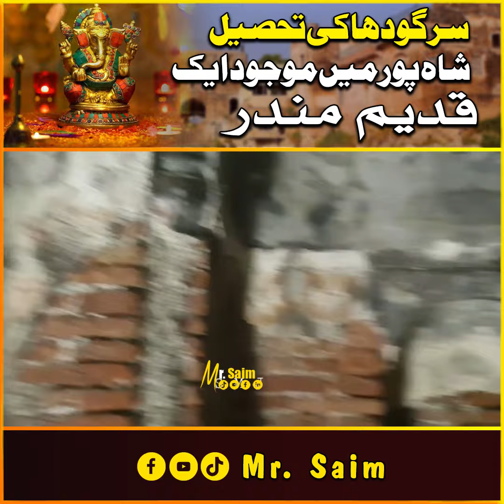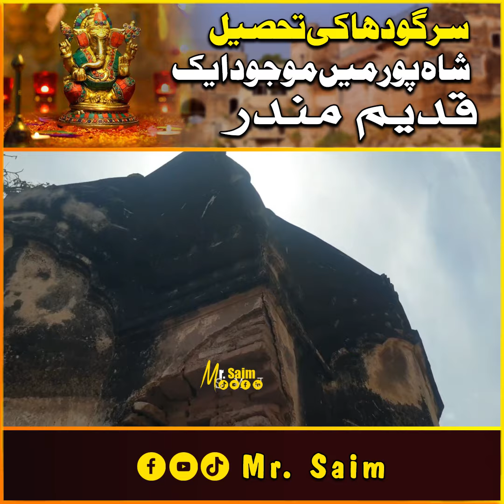Shahpur Sargodaha Me Qadeem Mandar || Old Mandar in Shahpur Sargodha Pakistan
Welcome to our fascinating journey to "Shahpur Sargodha Me Qadeem Mandar || Old Mandar in Shahpur Sargodha Pakistan". Join **Mr Saim** and **Mr Saim Adeel** as we explore the historic and mystical **Bhera Mandir**. This ancient **Hindu temple in Bhera** is a remarkable testament to the rich cultural and religious history of Pakistan.

In this video, we visit the **mandir Bhera Pakistan** and uncover its intriguing stories, including the legends of the **2 sar wala sanp** (two-headed snake) and the **insaan ki shakal wala sanp** (human-faced snake). We'll also delve into the fascinating tale of **Baba Nago Wala**, also known as **Baba G Nango Wala**, who is said to have had encounters with these mysterious snakes.

Explore with us the **old Hindu temple Bhera city** and learn about its historical significance. The **Bhera Hindu temple** is not just a place of worship but also a site filled with legends and folklore. From the **snake man** to the **dangerous snake** sightings, this temple is a treasure trove of ancient stories.

We also take a special look at the **Shahzad Ki Bethak** where the **Bhera Temple** stands, revealing the unique architecture and historical importance of this site. Join us for an unforgettable tour of the **Bhera historical temple** and discover the heritage of the **old Hindu temple Bhera Pakistan**.

Hamare dilchasp safar "Shahpur Sargodha Me Qadeem Mandar || Old Mandar in Shahpur Sargodha Pakistan" mein khush aamdeed! **Mr Saim** aur **Mr Saim Adeel** ke saath hum aapko historic aur mystical **Bhera Mandir** ki sair karwate hain. Yeh purana **Hindu temple in Bhera** Pakistan ke rich cultural aur religious history ka aik remarkable gawah hai.

Is video mein, hum **mandir Bhera Pakistan** ka daura karte hain aur iske dilchasp kahaniyon ko uncover karte hain, jin mein shamil hain **2 sar wala sanp** (do sir waala saanp) aur **insaan ki shakal wala sanp** (insaan ki shakal waala saanp) ki afsanay. Hum **Baba Nago Wala** ya **Baba G Nango Wala** ki kahani bhi sunte hain, jinhon ne in mysterious saanpon se muqabilay kiya.

Hamare saath explore karein **old Hindu temple Bhera city** aur iski historical significance ko jaaniye. **Bhera Hindu temple** sirf aik ibadat gaah hi nahi balki legends aur folklore se bhara hua aik maqam hai. **Snake man** se le kar **dangerous snake** sightings tak, yeh mandir purani kahaniyon ka aik khazana hai.

Hum **Shahzad Ki Bethak** ka bhi khaas taur par daura karte hain jahan **Bhera Temple** waqia hai, aur is site ki unique architecture aur historical importance ko reveal karte hain. Humare saath **Bhera historical temple** ki na bhoolne wali sair ka hissa baniye aur **old Hindu temple Bhera Pakistan** ke virsa ko discover kariye.